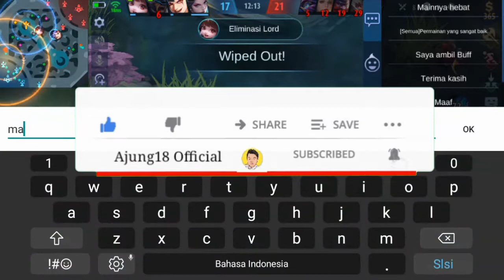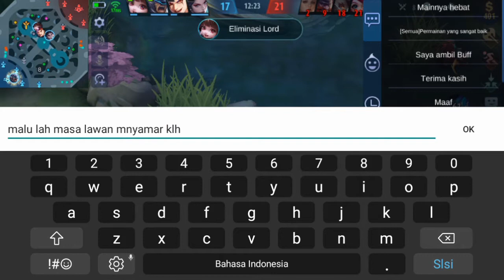tutorial harley hyper 2021 build tersakit, Mobile Legends